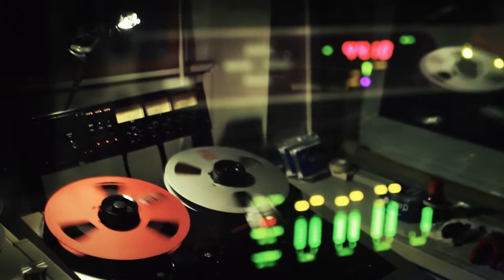Springtime ( in Color ) - Nino Katamadze & Insight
Lyrics: David Abuladze
Director: Evgeniy Gorin
Operators: Yuriy Goryanoy, Akexandr Zolotarev
Video Editing: Yuriy Goryanoy
PostProduction: SAMI Visuals - Alex Nonikoff